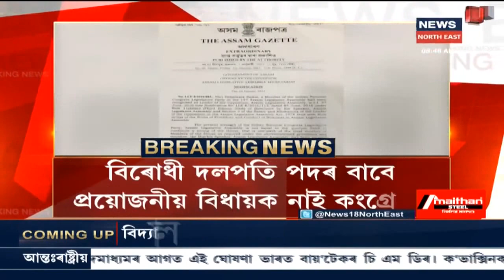পৰ্যাপ্ত বিধায়ক নথকা বাবেই বিৰোধী দলৰ দলপতিৰ মৰ্যাদা হেৰুৱালে Debabrata Saikiaই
বিৰোধী দলপতিৰ মৰ্যাদা হেৰুৱালে দেৱব্ৰত শইকীয়াই । অসম সচিবালয়ে প্ৰকাশ কৰা জাননীত এই তথ্য প্ৰকাশ পায় । MLAৰ সংখ্যা হেৰুৱা বাবে এই সিদ্ধান্ত সচিবালয় কৰ্তৃপক্ষৰ । News18 Assam Northeastত চাওঁক গুৰুত্বপূৰ্ণ সংবাদসমূহ।